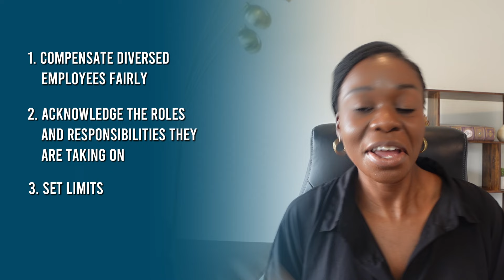3 Things Holding You Back from Career Advancement | Personal Development & Self-Confidence Tips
Struggling to advance in your career? I’ll walk you through the three common obstacles that might be holding you back. Whether you're dealing with a lack of self-confidence, limited visibility, or fear of failure, I’ll share practical strategies to overcome these barriers. This is the career advice you probably didn't get, but it’s essential for your personal development. If you're ready to break free from what's holding you back and take control of your career path, join me, and let's unlock your full potential together

↠↠Timestamp ↞↞
00:00 - 3 Things that are holding you back from your Career Advancements
00:42 - What is Confidence Tax
01:32 - How to boost confidence at work
03:40 - What is Cultural Tax
05:27 - What to do if you're being asked for additional work that is beyond your roles and responsibilities
08:38 - How to support your employees as leaders at work
10:31 - What is Loyalty Tax
13:30 - What to do if you're affected by Loyalty Tax as an employee
15:26 - What to do to help your employee boost their morale at work as an employer

Book WeApply to facilitate a career or leadership development workshop or series